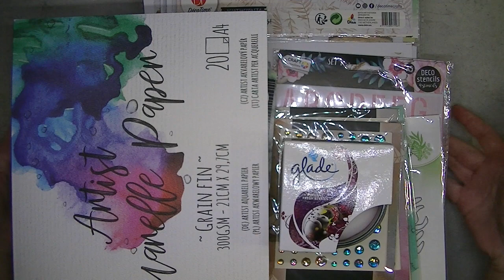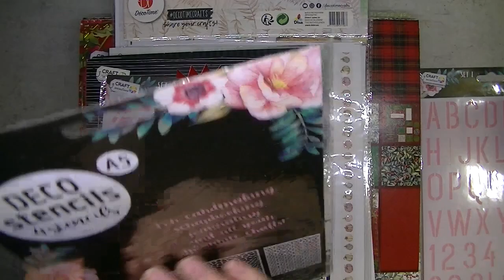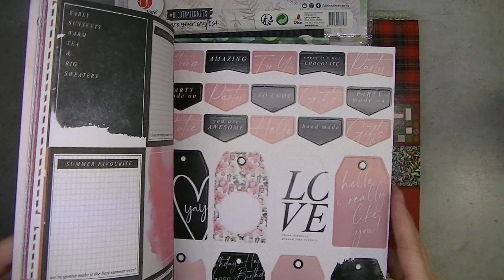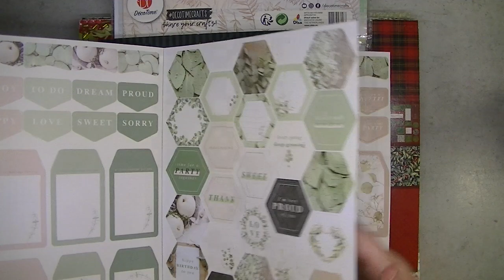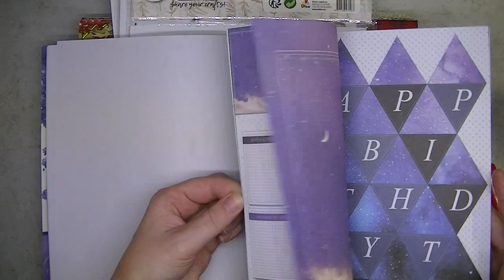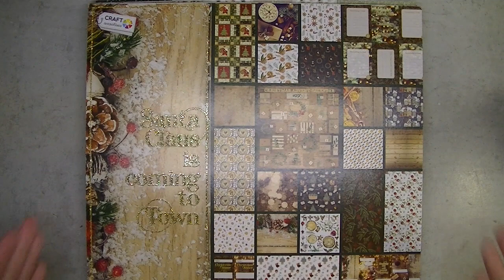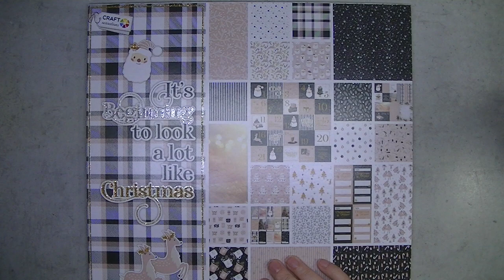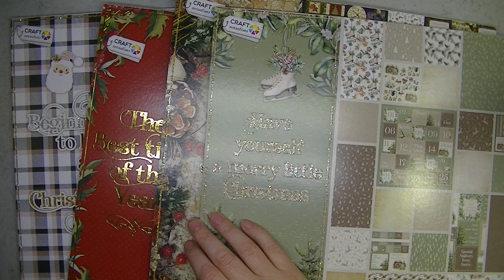Action Haul im November 2021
++Werbung++
gestern war ich mal wieder sehr spontan beim Action und natürlich habe ich wieder ein paar Sachen gefunden, die unbedingt mit nach Hause wollten...
Kreative Grüße und ein wundervollen Sonntag
eure Karina